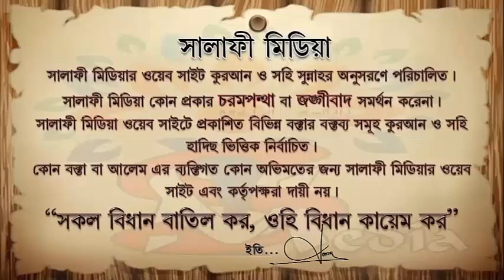রাসুল ﷺ রমাজানের শেষ দশকে কিভাবে ইবাদত করতেন ᴴᴰ┇ শাইখ মাহবুবুর রহমান মাদানী